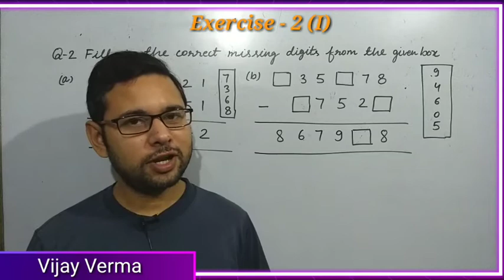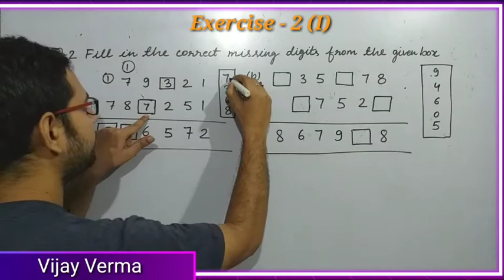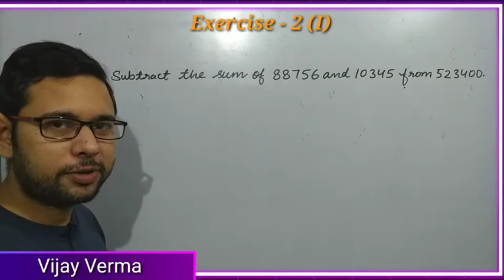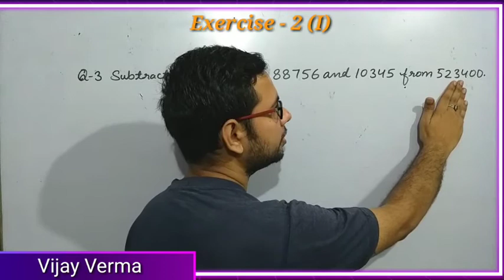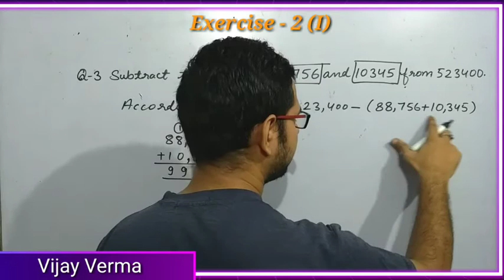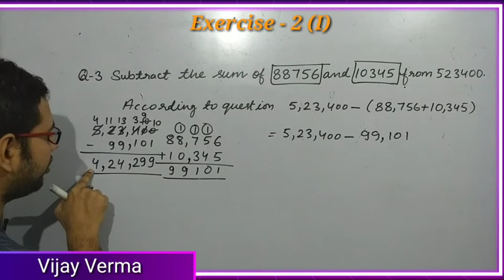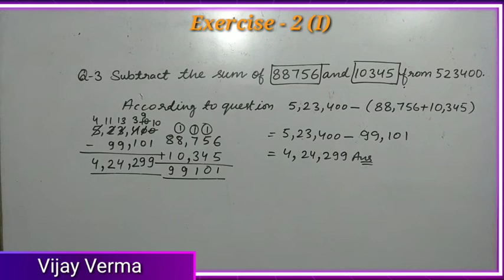Class 4 Math Ch-2 Addition and Subtraction Ex-2 (I)